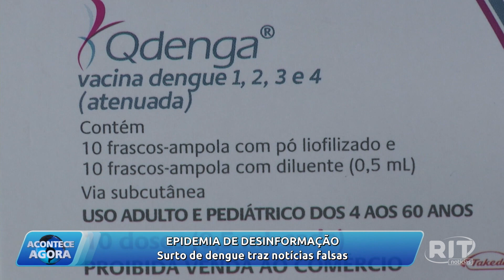Acontece Agora | Edição 17h (08/mar/2024)